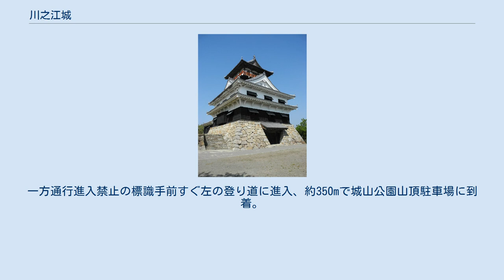川之江城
川之江城（かわのえじょう）は、愛媛県四国中央市川之江町の鷲尾山（城山）にある日本の城である。
別名の仏殿城の名でも著名である。
 伊予・讃岐・土佐・阿波を結ぶ交通の要衝である川之江の鷲尾山山頂に位置した川之江城は、南北朝時代から戦国時代にかけての城であり、別名仏殿城といわれるように本来は仏閣であった。
 昭和59年（1984年）に川之江市制施行30周年記念事業の一環として城山公園整備事業が行われ、本丸跡に天守、涼櫓、櫓門、隅櫓、控塀などが建築された。
犬山城天守を模した天守であり、その他の石垣や櫓、城門等も史実に即したものではなく、当時の名残を留めるものは、模擬天守の石垣の周囲に残存する僅かな石垣だけである。
 城の縄張りは標高62mの鷲尾山山頂を主郭とする階郭式の山城である。
城地の主要部分は石垣が配されており、加藤嘉明再建時のものと見られる。
また、山を区画するように堀切や竪堀も存在し、これらは中世期の名残と推測される。
 南北朝時代、南朝方の武将であった河野氏の砦のひとつとして、土肥義昌が南朝：延元2年/北朝：建武4年（1337年）に川之江城を築いた。
しかし南朝：興国3年/北朝：暦応5年・康永元年（1342年）に細川頼春の攻撃を受けて落城、土肥義昌は討ち死を遂げた。
交通の要衝であった川之江城はそれからも攻略対象となり、南朝 : 正平19年/北朝 : 貞治3年（1364年）と、南朝 : 天授5年/北朝 : 永和5年・康暦元年（1379年）にも落城の憂き目にあっている。
その後細川野州家の持城になっていたが、細川通薫は独力での川之江の維持が不可能として、毛利氏の助力を求めて備中国へと去り、この地は河野氏に譲渡された。
 河野氏の所領になった川之江城は妻鳥友春が城主となったが、元亀3年（1572年）に三好氏配下の薦田大和守の攻撃を受けている。
その後、妻鳥友春は金子元宅を通じて土佐の長宗我部氏へ寝返ったため、河野氏配下の河上安勝の攻撃を受けて落城、河上安勝が城主となる。
しかし、天正13年（1585年）に土佐の長宗我部氏の攻撃を受けて、川之江城は再び落城、河上安勝も討ち死にした。
 長宗我部氏の攻略からわずか数ヶ月後の天正10年（1582年）5月上旬に、豊臣秀吉の四国平定軍が四国へ侵攻を開始（四国攻め）。
怒涛の勢いで四国各地を席巻する。
川之江城も豊臣軍による攻囲を受けたが、攻囲中の7月25日に長宗我部氏は降伏して、川之江城は開城となった。
以後の川之江地方は小早川氏、福島氏、池田氏、小川氏と目まぐるしく領主が変わったが、慶長5年（1600年）の関ヶ原の戦いの後に伊予国に移封された加藤嘉明が川之江を領すると、慶長7年（1602年）に城を織豊系城郭へと改築した。
しかし、嘉明が居城を伊予松山城へ移すと川之江城は廃城になった（一国一城令で廃城になったとも）。
 一柳直家が寛永13年（1636年）に川之江藩を立藩し、城を再築しようとしたが、寛永19年（1642年）に死去。
領地は収公され、以後の川之江は天領になったため再築されることはなかった。
 国道11号山下公園前交差点の川之江城標識から西へ折れ、約650m先の金生川大江橋手前を鋭角に右折、約350mで城山公園麓に到着。
一方通行進入禁止の標識手前すぐ左の登り道に進入、約350mで城山公園山頂駐車場に到着。
 「川之江郷土物語」森実善四郎著